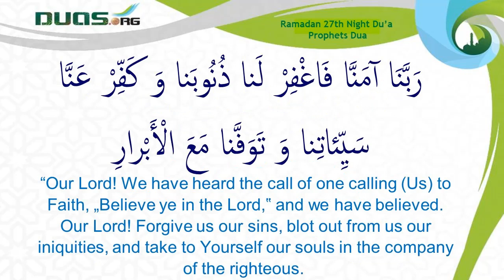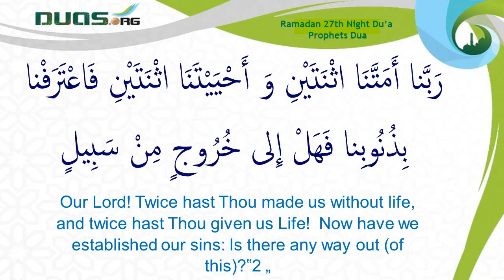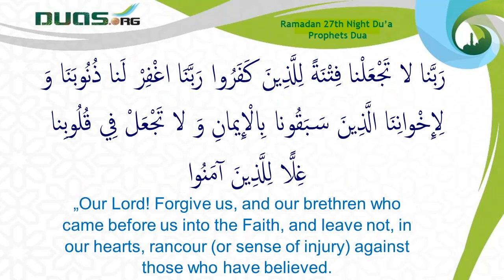27th Mahe mubarak e ramadhan k shab ki Dua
Video from M. Jafar Abbas